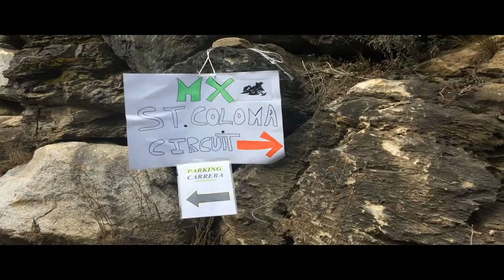1era Prova del Campionat d'Andorra de Motocross 2016